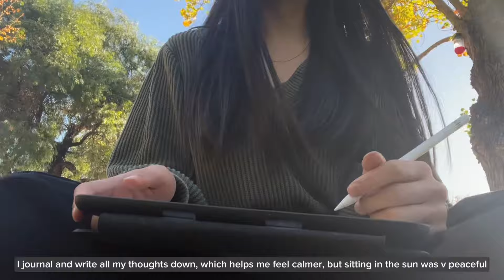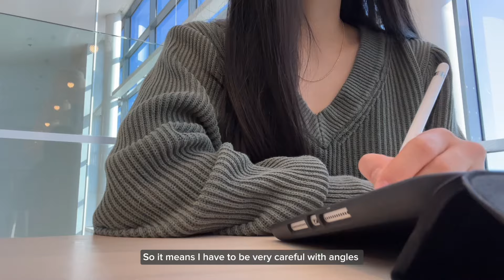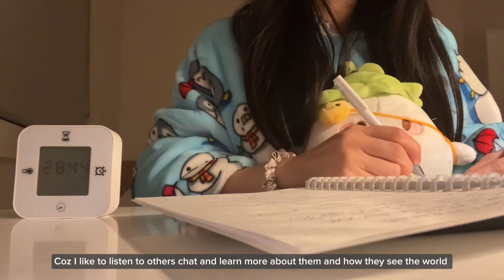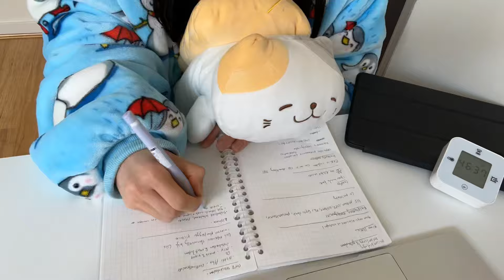uni diaries🧸🌙: cozy & productive study motivation, libraries, coffee, study routine, student life🍵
Thanks for stopping by!! Stay happy and healthy this week 💖

🎈Song : Daystar - Little bunny /   ￼ • ✨샛별 - 🐰Little bunny🐰✨(...

Wil update with links ASAP

Cafe style lofi hiphop (capcut in-app music)

 • iced coffee ☕️ jazz lofi vibes (no co...